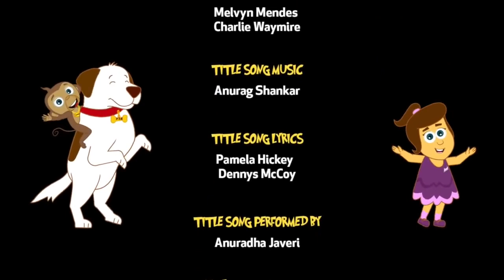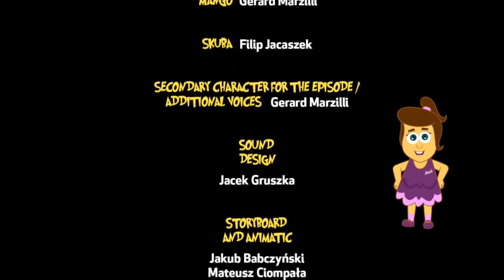The Adventures of Annie and Ben | HAUNTED HOUSE in Transylvania | Kids Cartoon Show | HooplaKidz TV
Annie, Ben, and Mango visit an old castle in Transylvania, only to find out that it is full of monsters... who are not only friendly but also invite the three to a party to join the fun. Watch how the three friends bring the roof down along with Vlad, the friendly vampire, and his awesome monster friends.